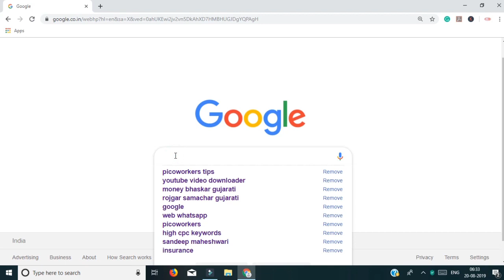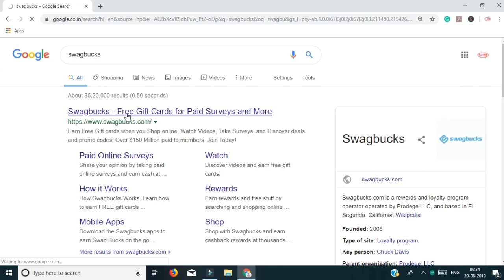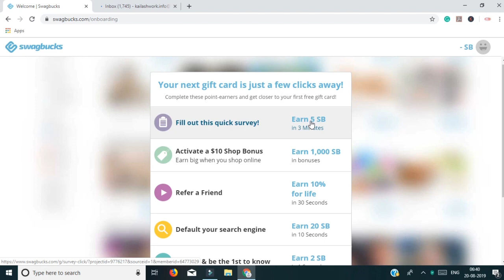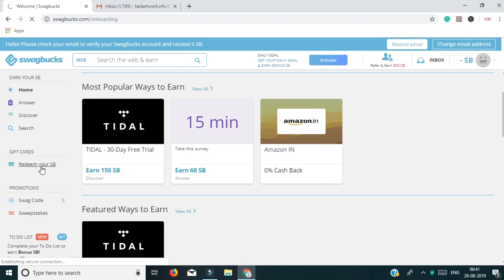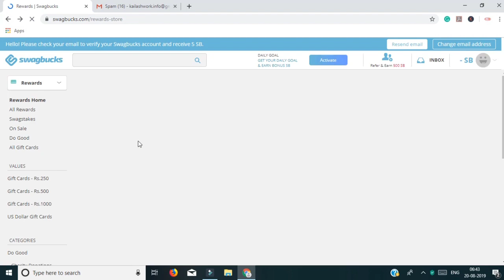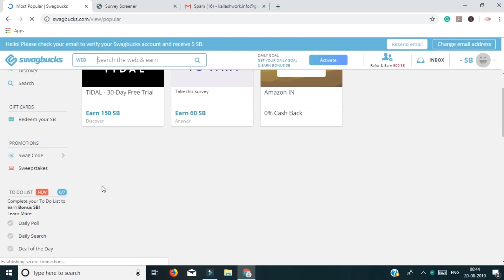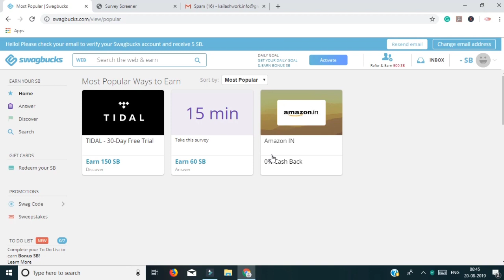Earn money from online survey | Data entry jobs | Work from home Hindi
Earn money from Microjobs, Data entry jobs, online survey Jobs, small tast jobs Hindi video.

Top related questions Solved here.